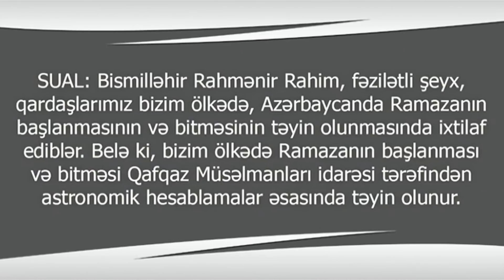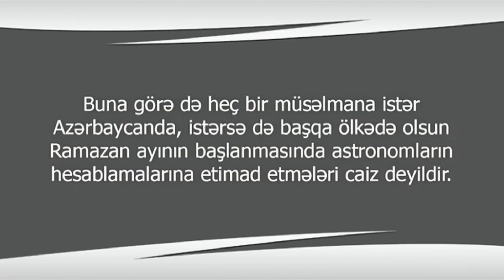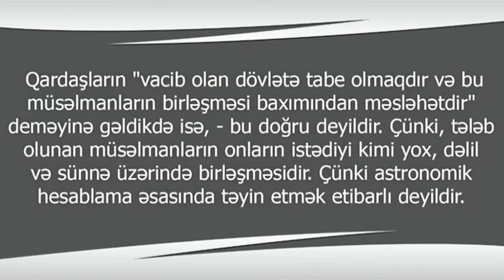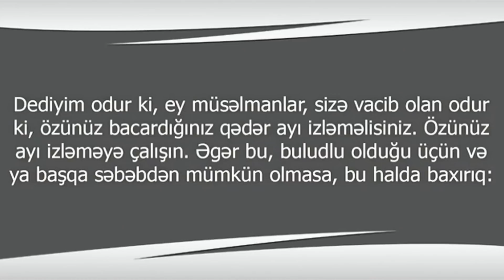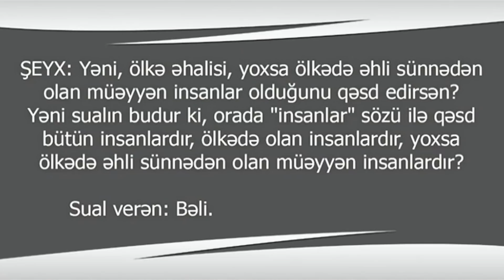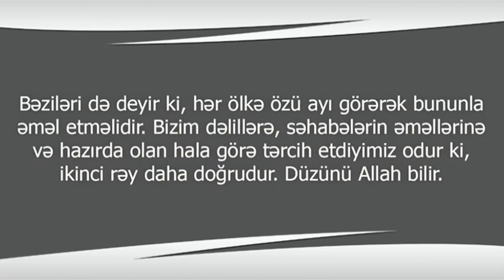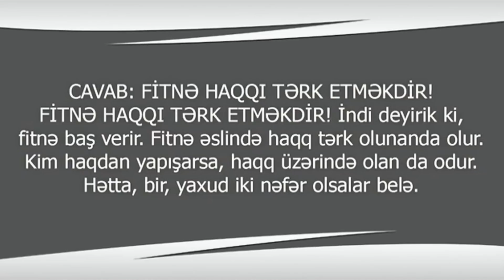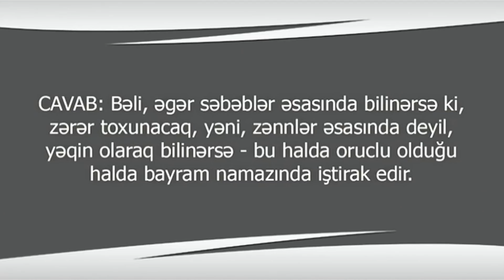Şeyx Suleyman Ruheyli - Azərbaycanda ayın görünməsi